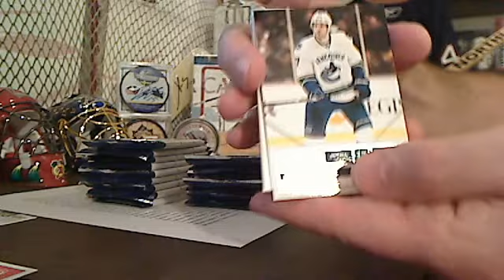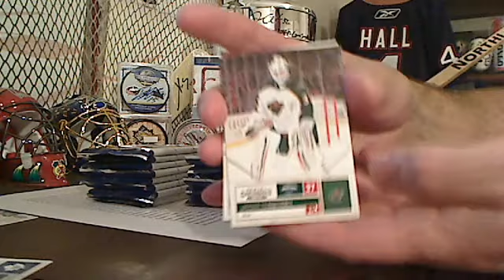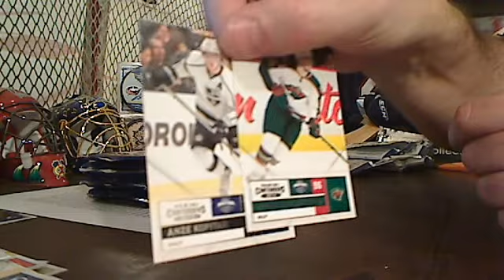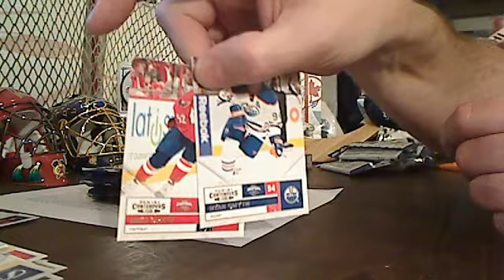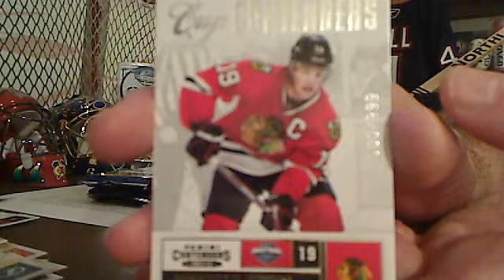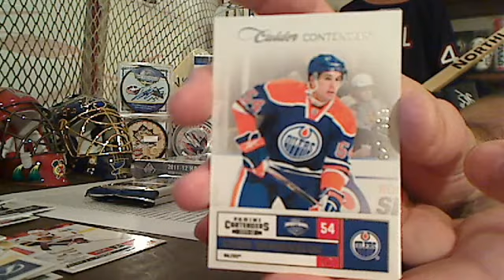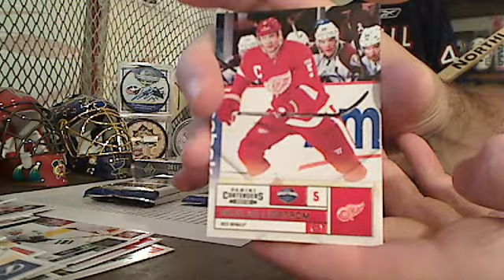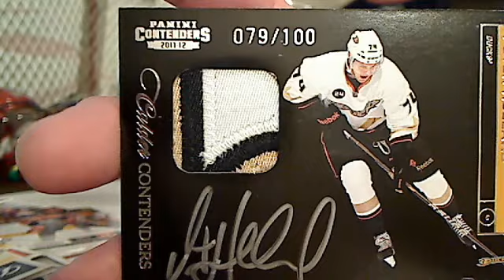11-12 sp game used #18 Video 3